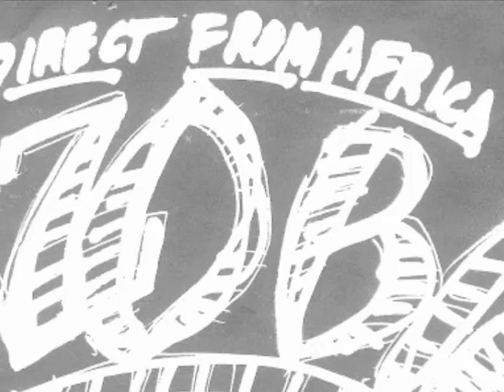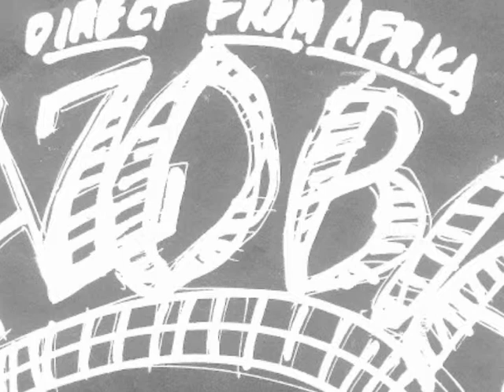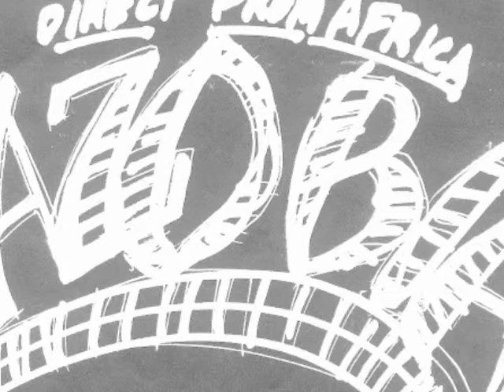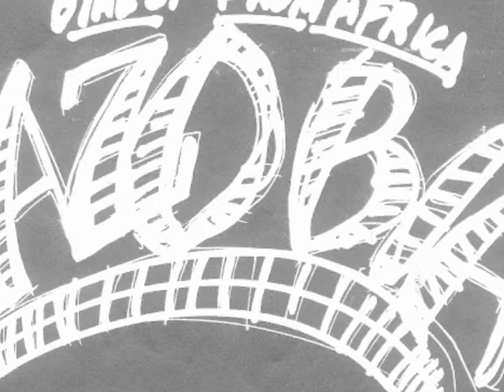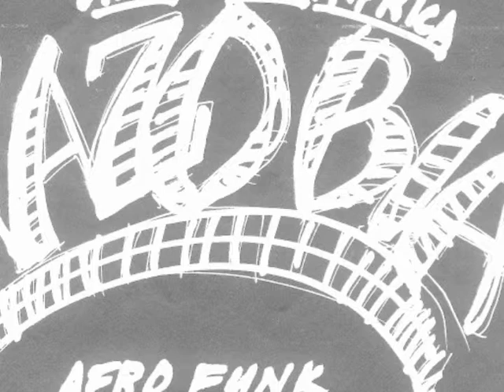08 Long Time Ago WAZOBIA Club Afrique (19891007)